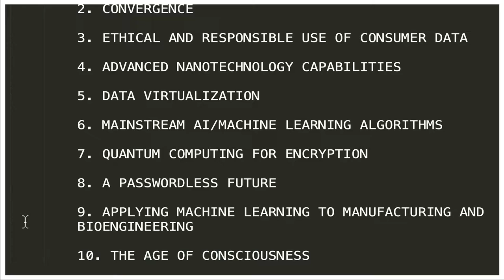10 SOFTWARE TECHNOLOGY TRENDS - 2022 | InterviewDOT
10 Technology Trends to Watch in 2022

1. QUANTUM EFFECTS
“Using them produces significant gains in sensitivity and thus signal-to-noise ratio. I admit, however, that I am less excited about quantum key distribution, believing that post-quantum public key cryptography that is resistant to cracking by quantum computation may prove to be more reliable.” —Vint Cerf, vice president and chief Internet evangelist at Google

2. CONVERGENCE
“Convergence is a broad trend that is going to impact every element of society. It is the synergistic impact of new capabilities feeding off of each other. Think of the mission impact of all these topics converged: cloud computing, artificial intelligence, mobility, big data analytics, robotics, IoT [Internet of Things], cybersecurity, quantum computing, virtual reality, augmented reality, additive manufacturing, space sensing, advanced communications (especially 5G, Wi-Fi6). So, imagine the power of transformation by considering them all at once!” —Bob Gourley, chief technology officer and co-founder of OODA LLC, a due diligence and cybersecurity consultant who also publishes OODAloop.com and CTOvision.com

3. ETHICAL AND RESPONSIBLE USE OF CONSUMER DATA
"The ethical and responsible use of consumer data. Particularly as emerging technologies such as artificial intelligence, machine learning, edge computing and 5G continue to grow, the conversation around data privacy and data usage is not going away anytime soon. This notion of “what do we do with data privacy” will continue to determine the way we approach legislation, enforcement and consumerization. We’ll need to figure out how to unblur the lines around data privacy responsibly.” —Juliana Vida, chief technical advisor, public sector at Splunk Inc., and a former Navy deputy chief information officer

4. ADVANCED NANOTECHNOLOGY CAPABILITIES
“Advanced nanotechnology capabilities that could repair damaged cells could be tooled into the next generation of vaccine delivery systems to target viruses at the cellular level. Intelligent systems could review and assess situations and deliver recommendations with a predictive probability of success of 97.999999%. For multifactor authentication, the fusion of cybersecurity technology and biometrics could increase that to include aspects of one’s blood type, hair color, DNA and even hundreds of other aspects. The cross-fertilization of varying technologies across numerous disciplines will integrate with information technology advancements to open up brand-new fields of research, development and capabilities.” —Col. Karlton Johnson, USAF (Ret.), chairman of the Cybersecurity Maturity Model Certification (CMMC) Accreditation Body board of directors

5. DATA VIRTUALIZATION
“We virtualize compute, storage and networking. We’ll extend abstraction to include all data itself. Data virtualization systems could underlie more capable and usable handling of classification levels, ideally including “the anywhere SCIF.” And predictably, generative neural nets will exploit data virtualization for good and malign purposes, so keep on your toes.” —Lewis Shepherd, senior executive at VMware and the vice chair of AFCEA’s Intelligence Committee and an advisor to several government agencies

6. MAINSTREAM AI/MACHINE LEARNING ALGORITHMS
“The mainstreaming of artificial intelligence/machine learning algorithms in the core of our businesses and the platforms that we use. We have to understand: are the algorithms sound behind the decisions; were they developed without bias with good and broad and diverse data sets; are we allowing these algorithms to make decisions for us and/or increase our bias or proclivity to things?" —Melissa Hathaway, president of Hathaway Global Strategies and former cyber advisor to President George W. Bush and President Barack H. Obama

7. QUANTUM COMPUTING FOR ENCRYPTION
“Current encryption technology (AES 256) is more than 20 years old. While quantum computing is still in its infancy, it offers the promise of providing better security and encryption technologies. We will be seeing more innovations in the next few years in the areas of post-quantum cryptography, quantum key distribution and homomorphic encryption.” —Srini Iyer, chief technology officer and head of ManTech’s Innovation & Capabilities Office

8. A PASSWORDLESS FUTURE
“Needing to remember dozens of long, complex passwords is difficult and cumbersome. Weak passwords are easily targeted by malicious actors, resulting in 679 password attacks every second (more than 18 billion each year). My company is moving to a passwordless future. The new availability of passwordless sign-in to Microsoft accounts for enterprise accounts will enhance security of millions of users.” —Rick Wagner, corporate vice president for Microsoft Federal